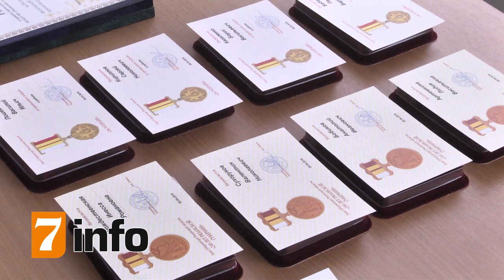В Рязани отпраздновали День радио